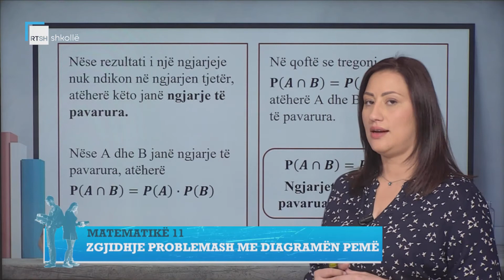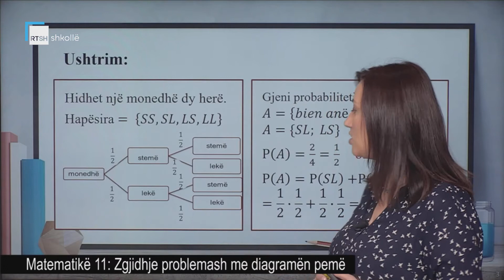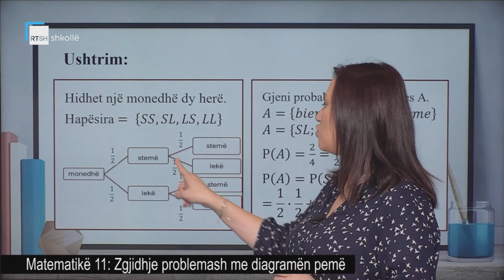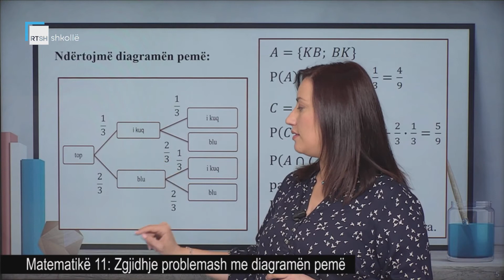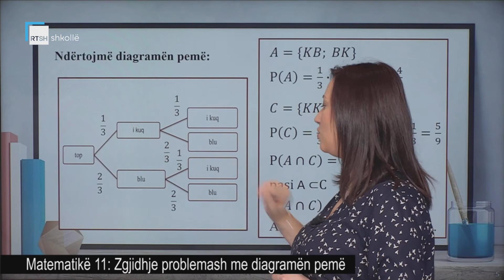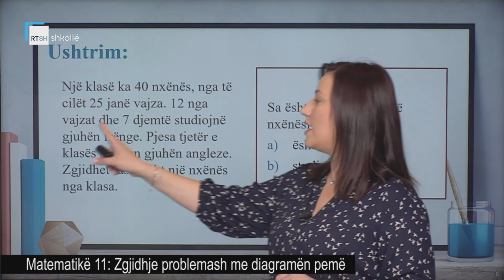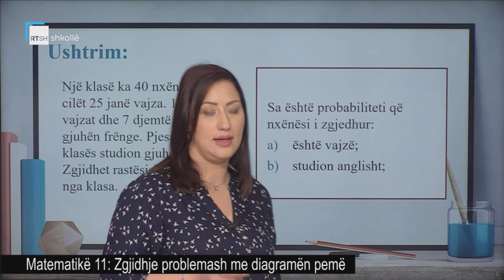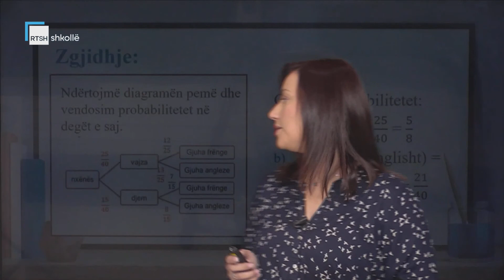Matematikë 11 - Zgjidhje problemash me diagramën pemë